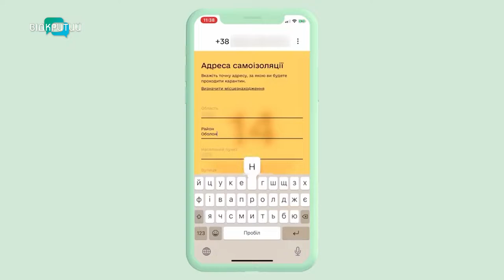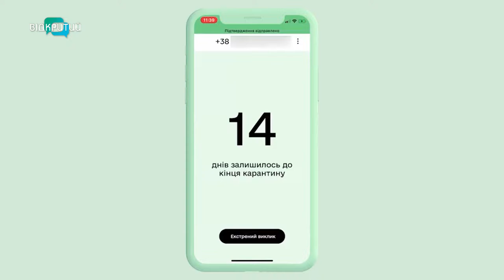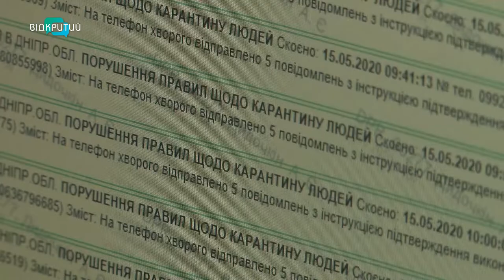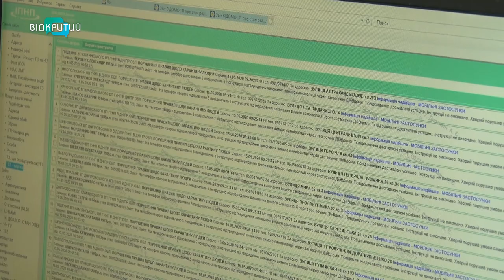Як повернутися з-за кордону, пройти двотижневу ізоляцію та не наразитися на штраф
Штучний інтелект. Українці, які повернулись з-за кордону та ті, хто контактував з хворими на коронавірус, мають два тижні перебувати вдома на самоізоляції. Контролює їх мобільний додаток «Дій вдома». Це така собі альтернатива обов’язковій обсервації. Але деякі дніпряни стикнулись з багами застосунку – тепер хвилюються: їх звинуватять в порушенні правил самоізоляції і оштрафують на кругленьку суму. Розбиралась у ситуації наша Олександра Філь.